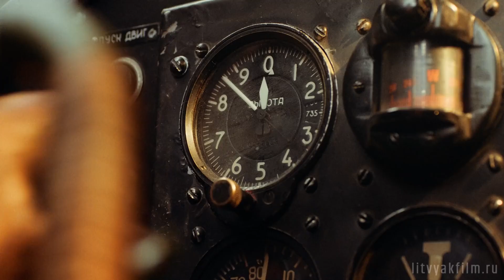Teaser do filme Litvyak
O filme "Litvyak" trata da maior ás da história, a aviadora soviética Lidiya Litvyak, chamada "A Rosa Branca de Stalingrado".